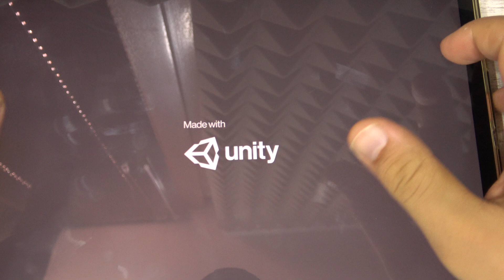Car Parking 2022, Multi Car Parking, Offroad 4x4 and More Car Games iPad Gameplay